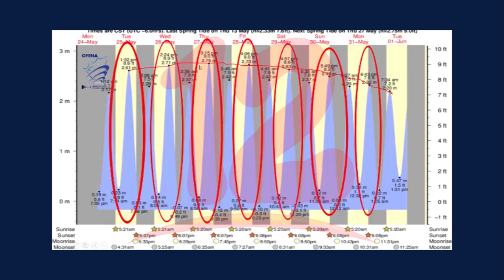Más de 15 familias perdieron sus viviendas por Mareas Altas en Corinto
NosResistimosAlEmbargo Más de 15 familias perdieron sus viviendas por Mareas Altas en Corinto.